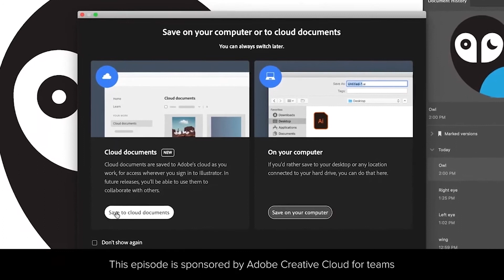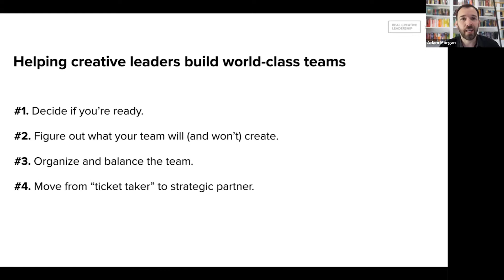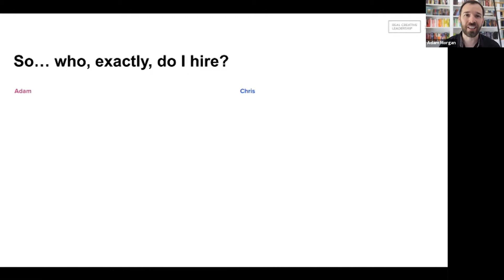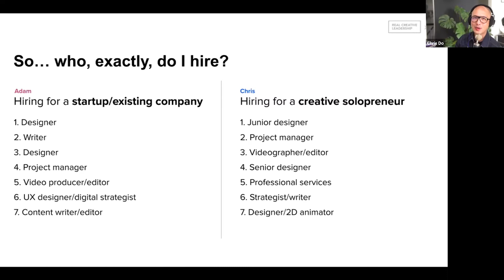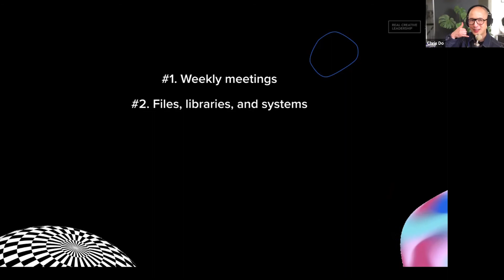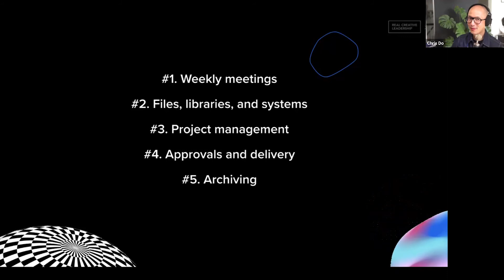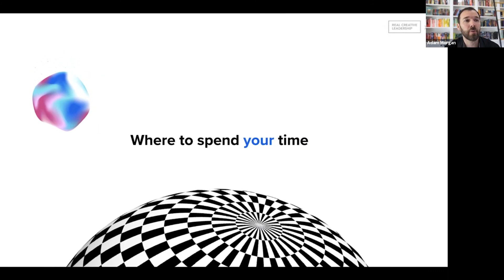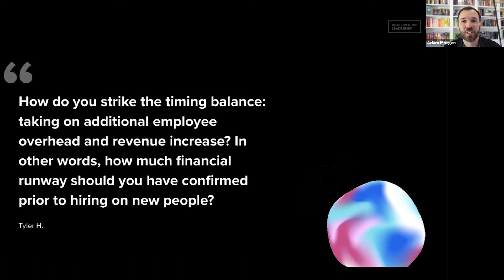Building a Creative Dream Team That's Positioned for Growth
SEASON 2 | Special Live Event with Chris Do, The Futur founder and CEO

Your business is growing, and so are your customers’ expectations. As a creative leader, you need to scale your team, and you want to do it right — in a way that accelerates the business and fosters career growth for your team.

In this episode of Real Creative Leadership, Adam Morgan and Chris Do, founder and CEO of The Futur, come together to discuss this critical topic. Tune in and learn how to design, build, and lead your creative dream team.

Watch this episode to learn about:

1. Smart leadership and growth strategies

2. Intelligent workflows for modern creative teams

3. How to integrate the right creative and collaboration tools

4. Strategic decision making, from hiring to resource allocation